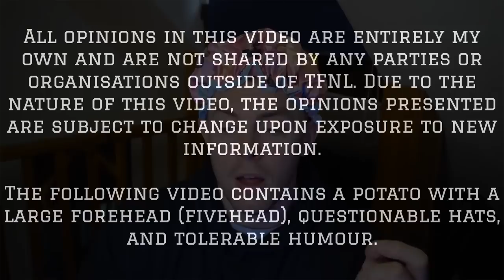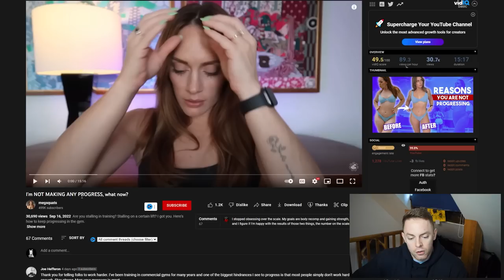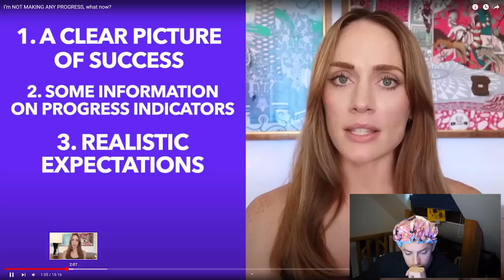Why You’re WASTING Your Time?! | MegSquats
MegSquats has recently come out and spoken about reasons as to why you might not be progressing towards your goals anymore. I thought this would be a great opportunity to add to the conversation and elaborate on myself...

0:00 Introduction
2:18 Rate of progression
3:08 Are you tracking your progress indicators?
4:02 How to progress certain lifts?
8:08 How to grow weak muscles?
10:40 How to keep progressing?
14:25 Conclusion
15:15 Comment Question of the Week
16:46 Outro

1. Never promote false promises or unrealistic expectations.
2. Will more often than not ask a question.
3. Are worded in a manner that although might be perceived a certain way, are still open to interpretation.